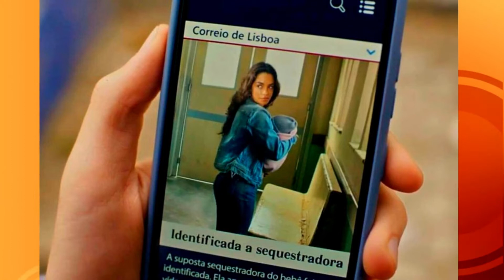TRAVESSIA - Resumo do 6° Capítulo 15/10 (SABADO) - Novela Travessia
Vocês assistiram o último capítulo de Travessia? O que vocês acham que vai acontecer com Chiara após o beijo com Ari? será que ela vai se apaixonar por Ari? deixe sua opinião, e vamos para o resumo de hoje.

Após o beijo que deu em Chiara na reunião, Ari fica pensativo e se sente culpado pelo beijo.

Tininha (CAMILA ROCHA) é a melhor amiga de Brisa no Maranhão. Sabe ser ombro amigo e encorajar a amiga na medida certa. Ela faz isso desde quando as duas eram crianças, então ela aconselha Brisa, que não deveria dar tanto dinheiro para Ari.

 Moretti orienta Oto, para que depois que ele terminar o trabalho, vá para outro estado sem deixar nenhum rastro.

Enquanto isso Brisa avisa a Tininha que irá ao Rio buscar Ari. Já que ele não volta, eu vou lá buscar ele!

Guerra começa a desconfiar de que Stenio esteja mancomunado com Moretti, e fica com pé atrás.

Brisa indo para o Rio, e sem conhecer muito do lugar, pede por favor para Creusa convencer Helô sua patroa, de se hospedar em sua casa enquanto estiver no Rio.

Cidália em conversa com Talita falam: Eu acho que a Chiara está interessada neste rapaz, se referindo a Ari.

Moretti está muito ansioso, e avisa a Oto que está indo com urgência para o Rio, e que pedirá a Stenio que seja seu advogado no Brasil.

Infelizmente o inevitável acontece, pessoas tentam linchar Brisa, ao supostamente reconhecê-la como a sequestradora de crianças, registrada no vídeo falso que Rudá postou na internet.

E trazemos em primeira mão para vocês, um babado que vai acontecer nos próximos capítulos, Ari e Chiara terão uma noite de amor, Após trocarem beijos, o maranhense se verá cada vez mais atraído pela filha de Guerra seu grande rival. O que começa com um flerte vai acabar na cama. Isso mesmo!

Depois de fazerem uma viagem juntos, os pombinhos vão ter uma noite de amor.

Você está gostando da novela? deixe o seu comentário, e nos vemos no próximo capítulo.